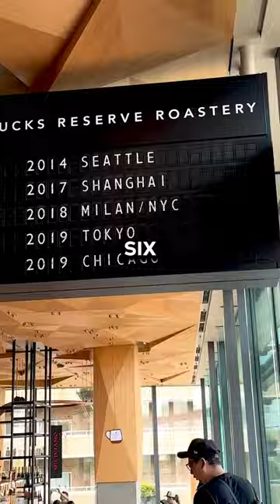STARBUCKS RESERVE ROASTERY TOKYO - Is this the best Cafe in the World?